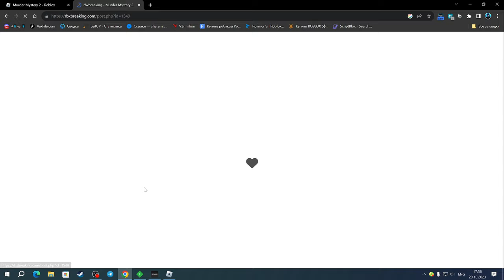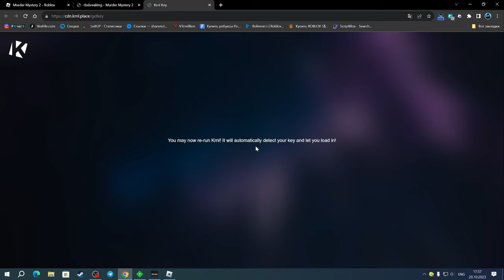АВТОМАТИЧЕСКИЙ ФАРМ КОНФЕТ ДЛЯ МЮРДЕР МИСТОРИ 2 | MURDER MYSTERY 2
Splash(чит).

Соц.сети

Не читать.